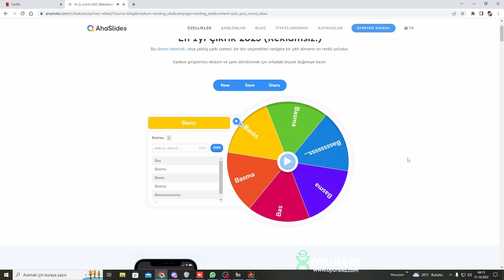Knight Online ALTAR | 33 Dakikanın 30 Dakikası Upgrade !! | 125.000 TL Değerinde Upgrade Şaka Değil.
CÜMLETEN SELAMUN ALEYKÜM..

*Sponsorum olan Türkiye'nin en uygun ve hızlı alışveriş sitesi oyuneks.com üzerinden indirimli Knight Online Cash, Gold, İtem satın alabilirsiniz.
Sürpriz çekilişler için hemen referans linkinden kayıt ol ve beklemede kal!

ALTAR'da Güncel Pazar ve Ticaret ile meşgul olduğumuzuda bildirmiş olalım.

İYİ SEYİRLER , SELAMETLE.